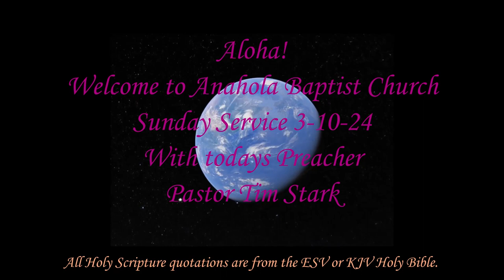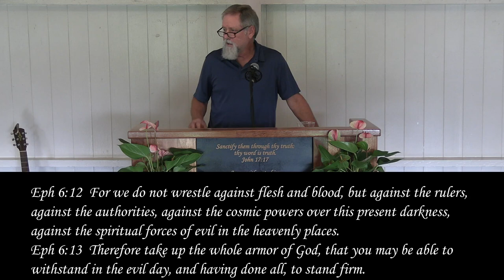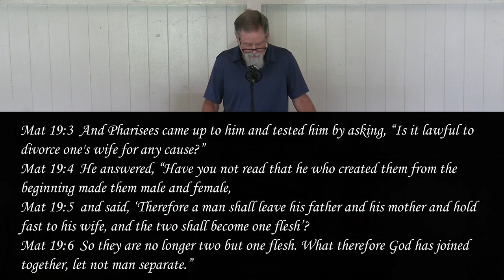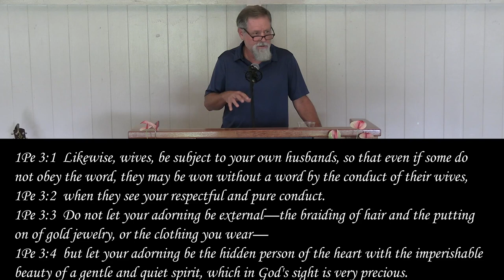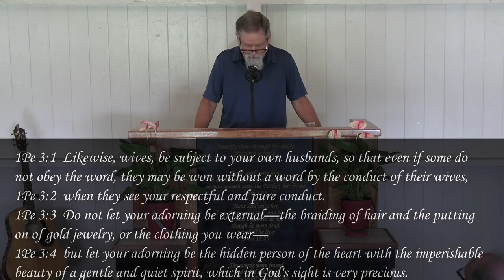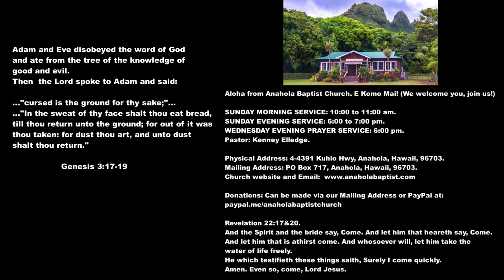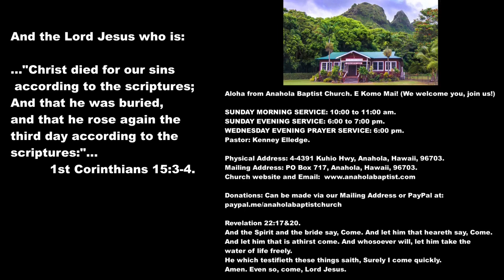Anahola Baptist Church Sunday Service 3-10-24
Many thanks to the providers of wonderful music for our church videos:

Kamehameha Schools Bernice Pauahi Bishop Memorial Chapel: The Doxology in Hawaiian, just beautiful praise of God!